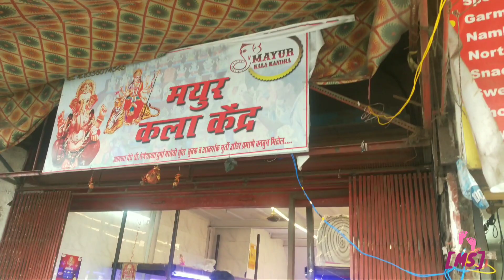आले रे आले | गणपती बाप्पा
मानखुर्दच्या आराध्याच आगमन सोहळा आज लॉकडाऊन मध्ये संपन्न झाला.त्याचा आगमन सोहळा दाखवण्याचा एक छोटासा प्रयत्न मी या vlog मधुन केला आहे.जर तुम्हाला हा video आवडला असेल तर तुम्ही नक्की आपल्या channel ला like करा share करा...आणि कोणी नवीन असेल तर आपल्या channel ला subscribe करा म्हणजे अश्याच नवीन video चे notification तुम्हाला तुमच्या मोबाईल वर मिळतील.परत भेटु अशाच एका नवीन मजेदार video मध्ये तोपर्यंत बाय बाय.

Vlog gear : Realme 2pro

Follow mi on social media for future update